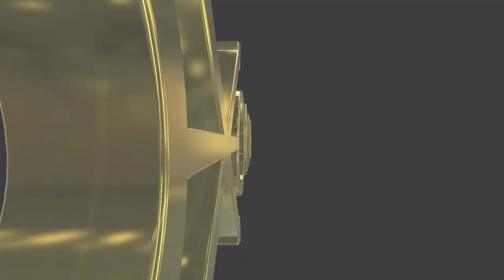#147 Cross Market with American teen - アメリカ人ティーンと行くクロスマーケット with ゴールデンタカサン & 犬若丸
Visited Cross Market on VRCHAT with TripleThis, Golden Takasan and Inuwakamaru.